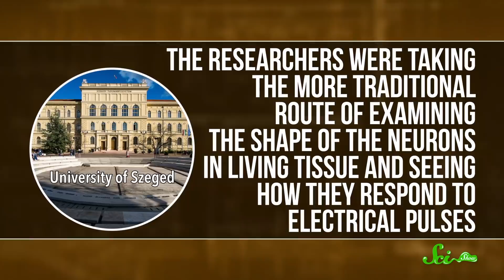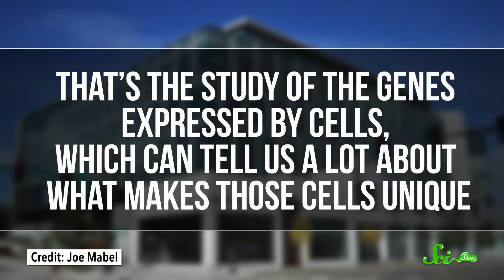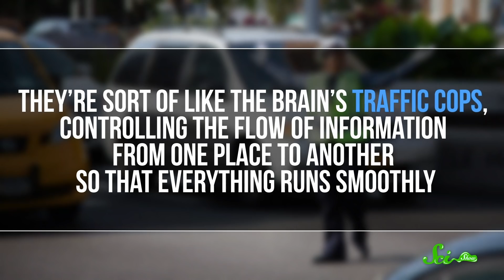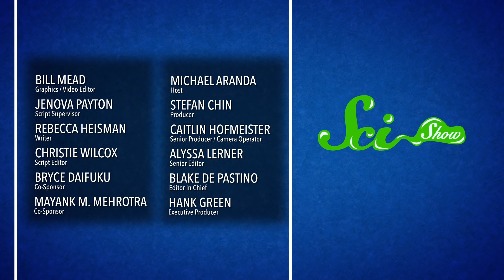A Brand New Type of Brain Cell | SciShow News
Two teams of scientists in two different parts of the world discovered a previously unknown neuron, which might have a lot to do with what makes humans, human.